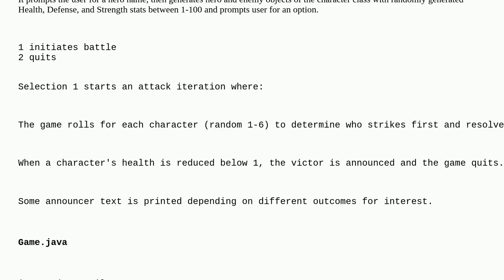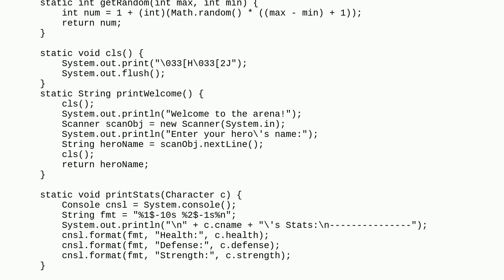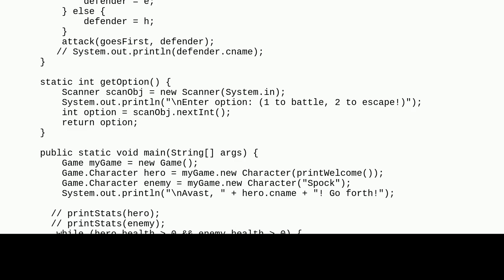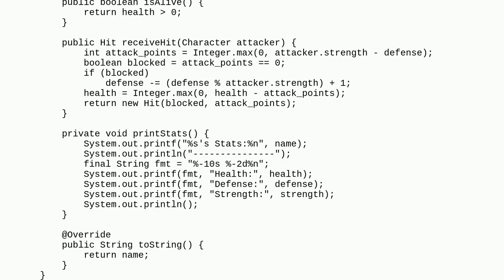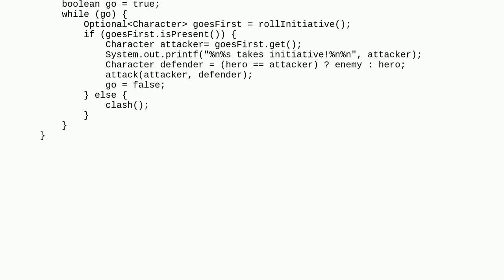Codereview: Text based Java game "Battle Arena"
Text based Java game "Battle Arena"

A special thanks goes out to the community

  game beginner console java